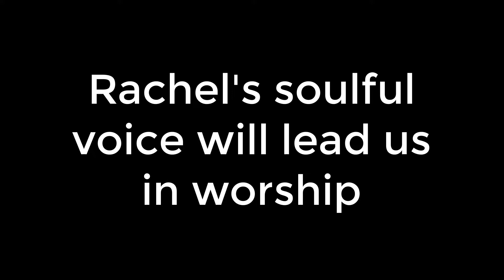Rachel Kurtz is coming to Faith, May 19, 2019